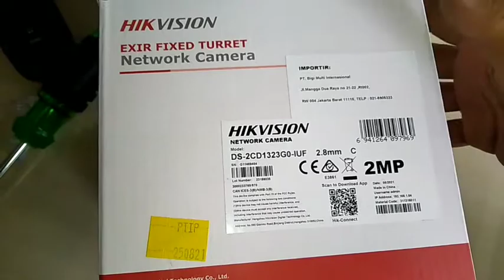UNBOXING KAMERA HIKVISION IP DS-2CD1323G0-IUF 2MP MIC